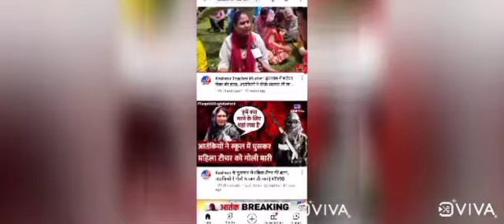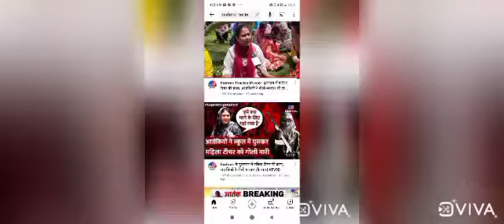15 lakh army ko khana khila ke sula ke rakh do Kashmir Muslim ne Hindu hatya kar raha hai,army log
barrack mein anda deiga, es ande ko America export karo dollars aaye ga